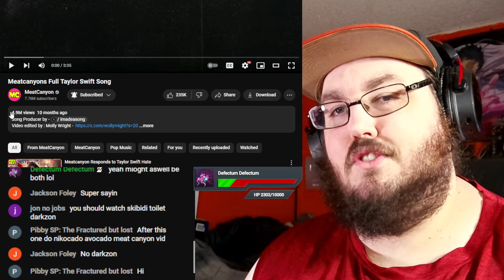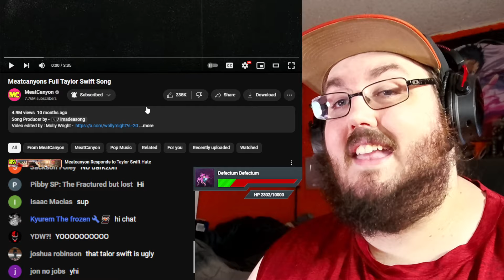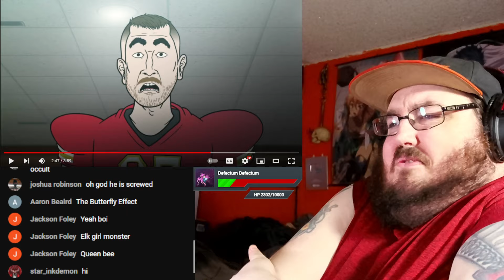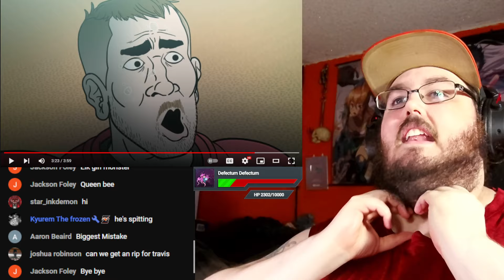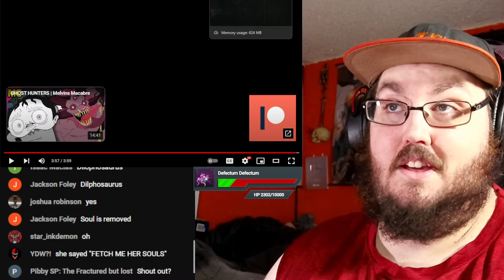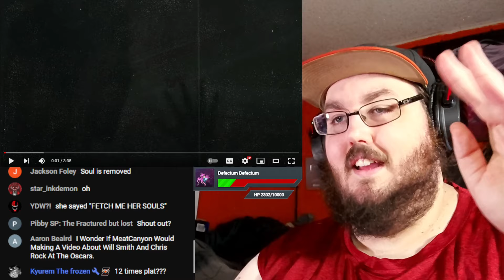Taylor Swifts Break Up & Full Taylor Swift Song MeatCanyon Animation REACTION!!!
Today I am watching Taylor Swifts Break Up By @MeatCanyon
Meatcanyons Full Taylor Swift Song